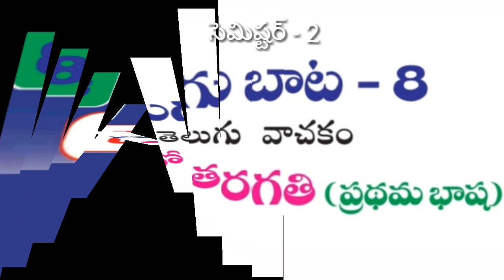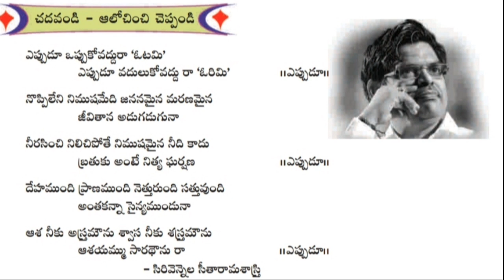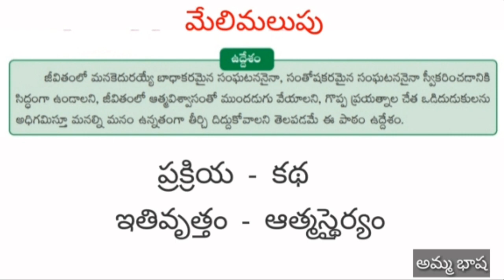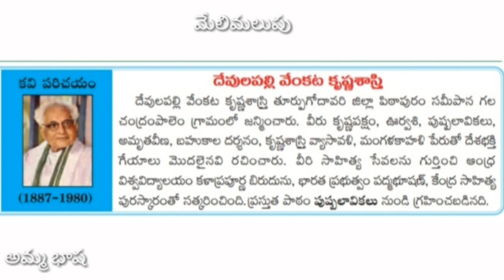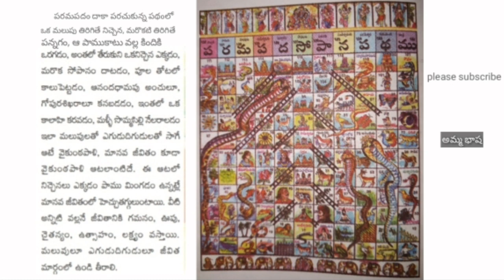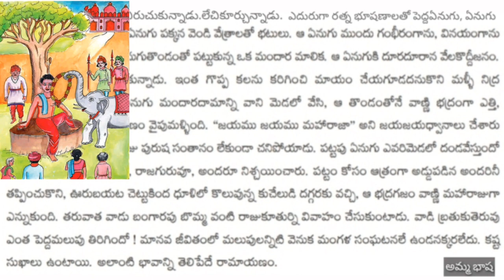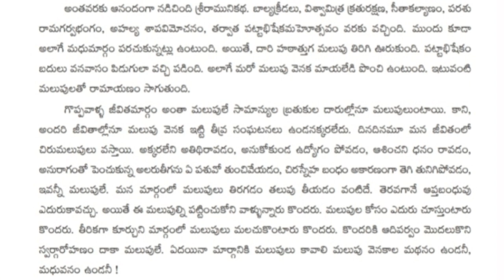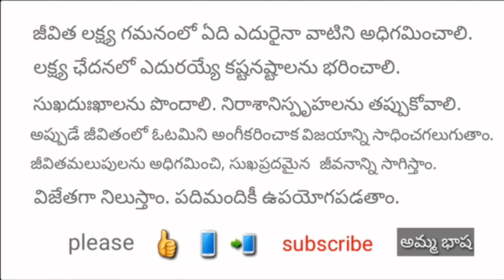8th Class (AP)Telugu lesson-8. మేలిమలుపు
AP new syllabus 8th class telugu lesson-8 Melimalupu (sem-2).